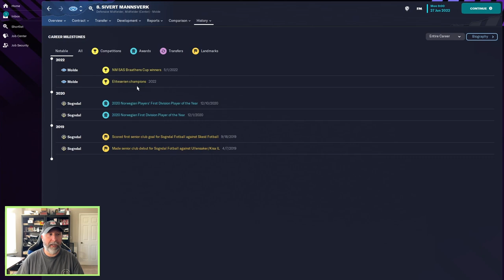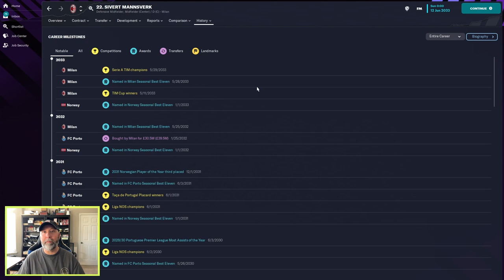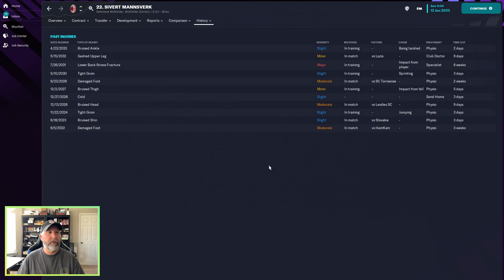Sivert Mannsverk | Player Profiles 10 Years In | Football Manager 2023 Winter Update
We start out with the Winter Update Player Profiles with a Norwegian by the name of Sivert Mannsverk.  An interesting midfield choice for many European teams!